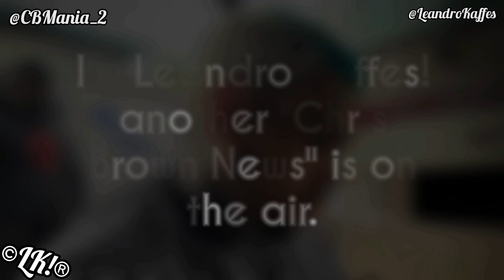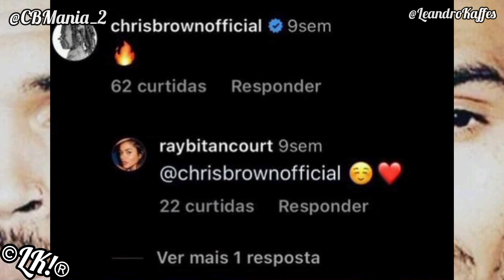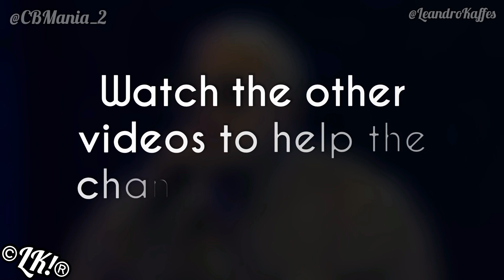Chris Brown is dating a Brazilian model "Go Breezy" 😱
Video Of Chris Brown is dating a Brazilian model "Go Breezy" 😱

Chris Brown Turns News On Brazilian Sites Because He's Hooking Up With A Brazilian Model.

According to information found by news sites, Chris Brown and Rayanne Bitancourt are in a relationship  (getting to know each other) 4 months ago. The model resides in London.

CB friends call CB girl, Breezy is really a great player.

The girl was also seen at Drai's Nightclub, where Chris Brown performed at New Year's Eve (31).

Chris Brown está namorando uma modelo brasileira

Chris Brown Under The Influence Rihanna